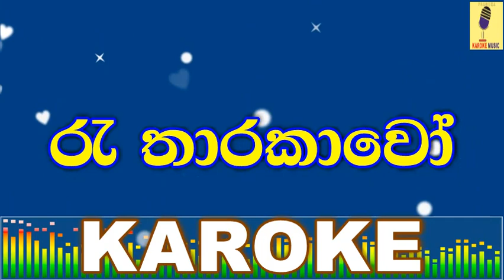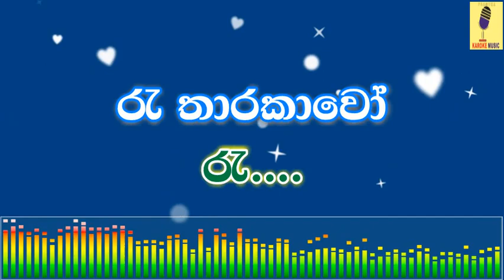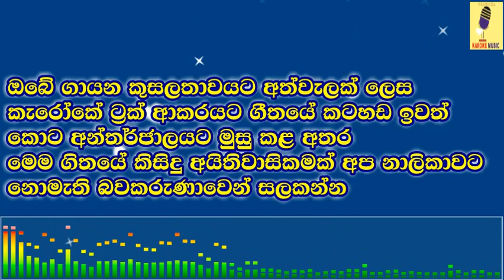Ra Tharakawo - Clarence Wijewardana Karaoke Without Voice